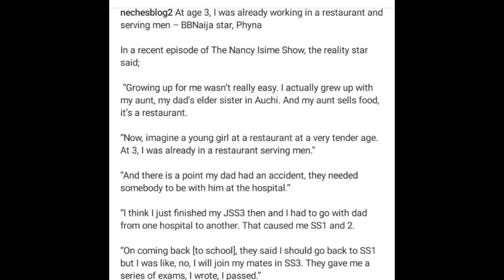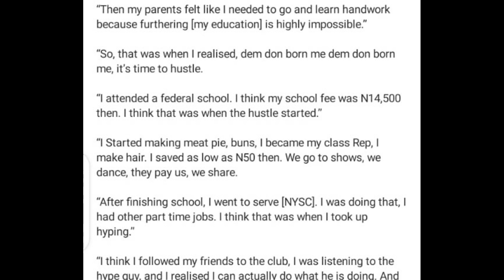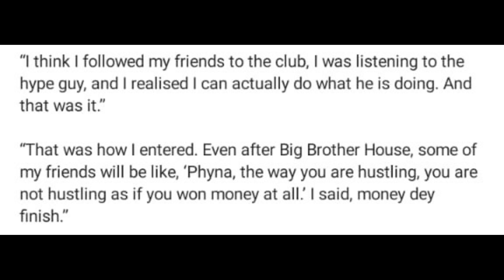'I Worked In A Restaurant At The Age Of (3)' | Phyna Reveals Shocking Events About Her Growing Up